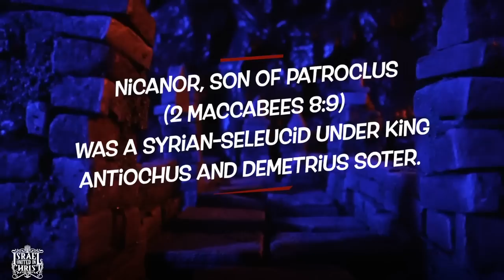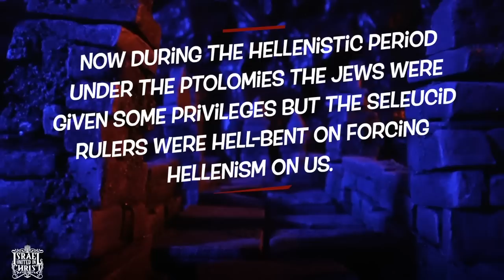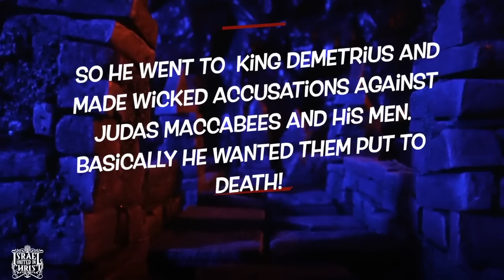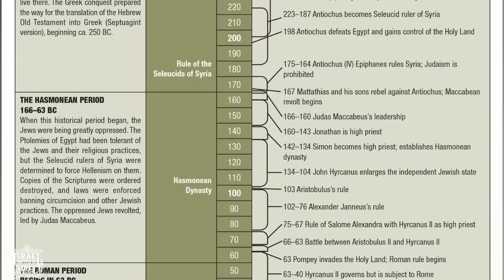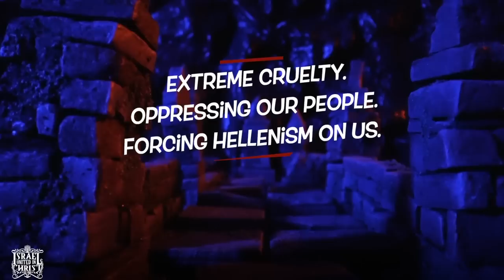IUIC || 15 Minutes W/ The Captains || THE DESTRUCTION OF NICANOR || PART 1